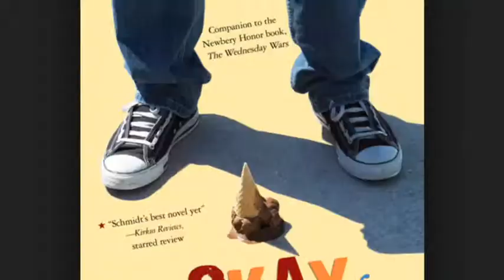Okay For Now